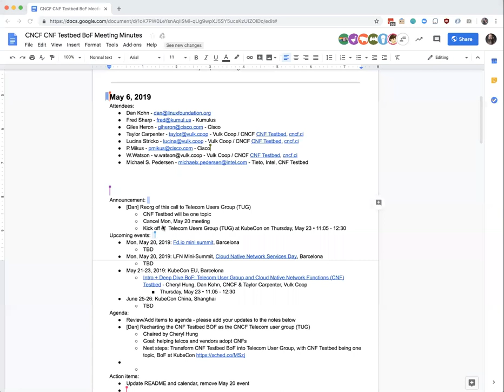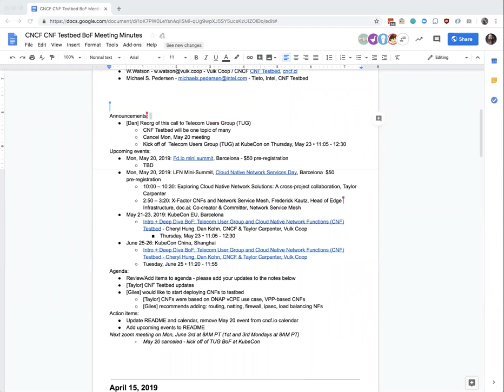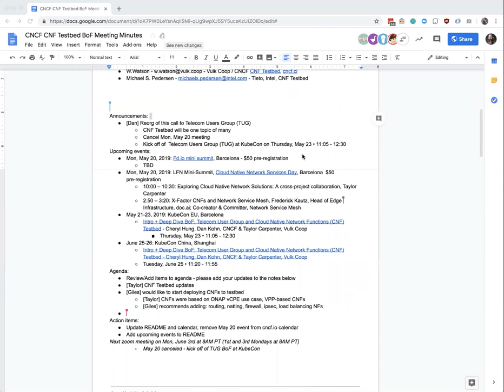CNCF CNF Testbed Meeting - 2019-05-06